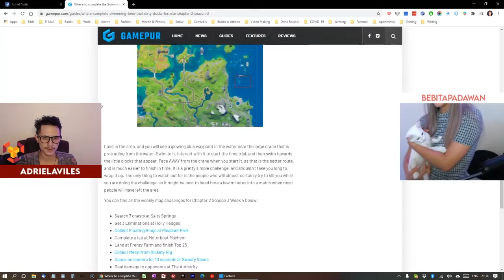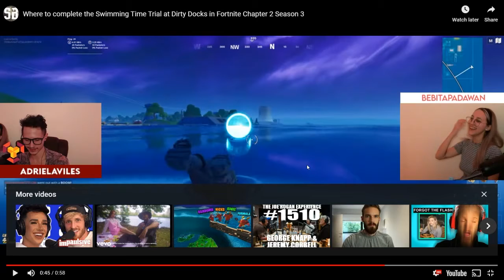Cómo Completar el Time Trial en Dirty Docks (Chapter 2 Season 3)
Aquaman Challenge para la Semana 4
'Swimming Time Trial at Dirty Docks'
con BebitaPadawan

(2:00 - 2:59) How to Activate and Complete Time Trial at Dirty Docks